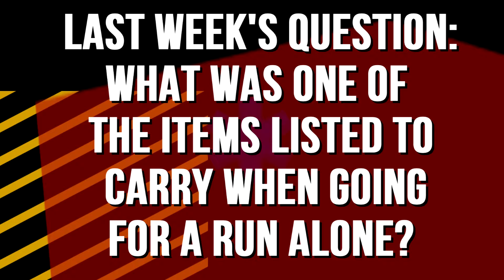Safety Zone: Fall Safety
On this segment of Safety Zone, we discuss fall prevention.  Remember, your safety occurs one step at a time!